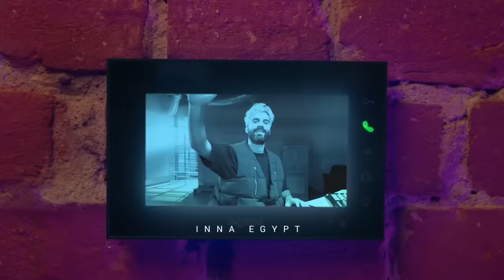R3HAB, INNA, Sash! - Rock My Body | Music Video (Extended Mix)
Music video  by INNA Egypt
"Rock My Body" 2023
Warner Music Group / Spinnin Records

Audio by R3HAB, INNA, Sash!
Video edited by INNA Egypt
Picture of INNA Egypt

❌⛔ Do NOT upload this video without the permission of INNA Egypt (C) & (P) 2023